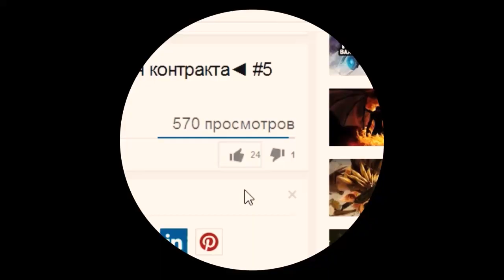Dota 2 секреты (Tips & Tricks). Bloodseeker + Crystal maiden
Dota 2 секреты. Dota 2 Tips & Tricks. Bloodseeker + Crystal

maiden. Dota 2 советы, трюки.